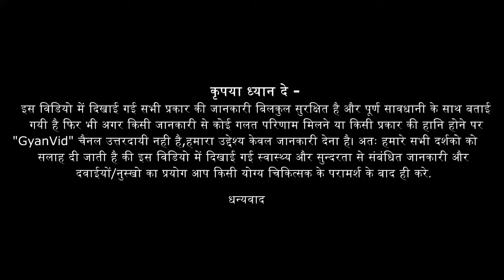सिरदर्द हो तो अपनाएं ये घरेलू इलाज तुरंत दर्द सही होगा | Gyanvid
Headache Cure with Home Remedies | सिर दर्द का घरेलू ईलाज
इस विडियो में सटीक जानकारी दी गयी है अगर आपको विडियो पसंद आया है तो सभी के साथ SHARE करे और Comments करके अपनी राय अवश्य देवे |